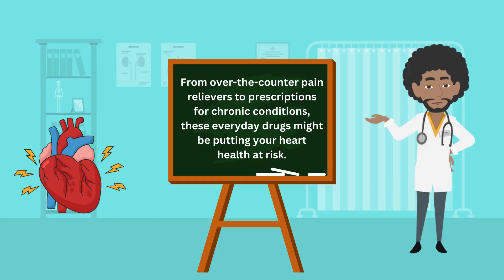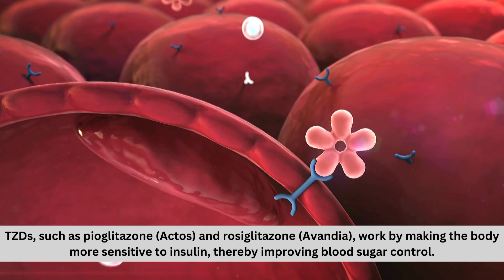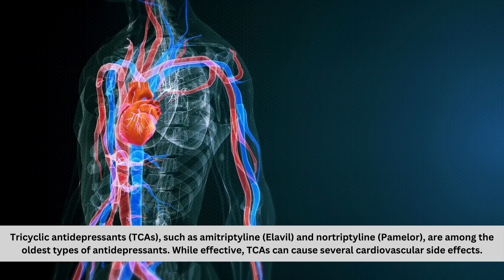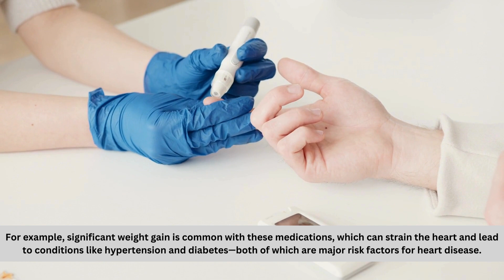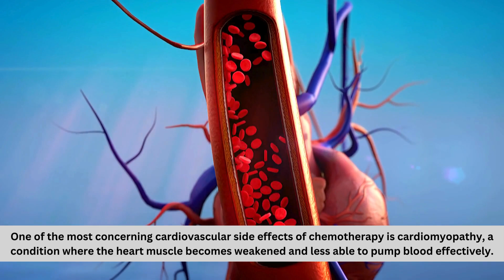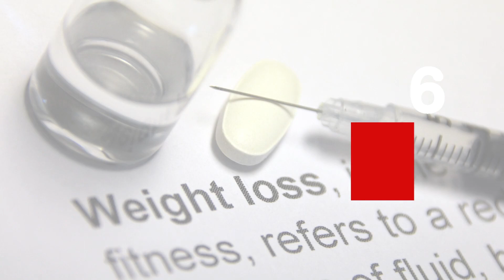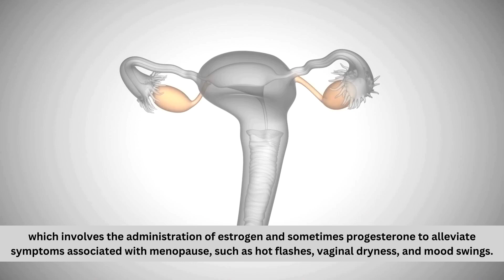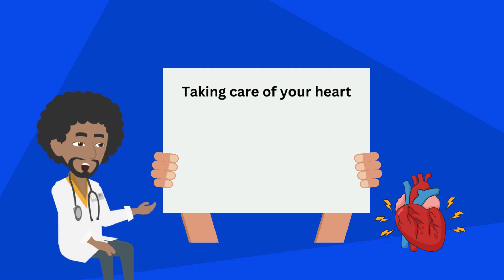7 Common Medications That Can Damage Your Heart!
7 Common Medications That Can Damage Your Heart!

Learn all about common medicines that can damage your heart health.

Heart health. Heart damage. Medications that can damage your heart.